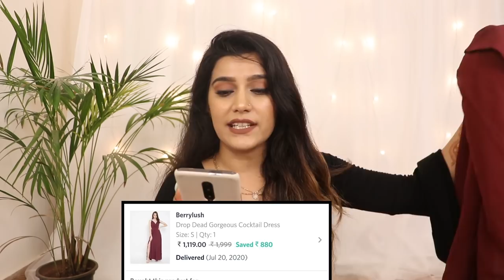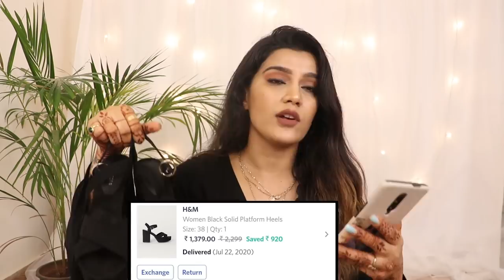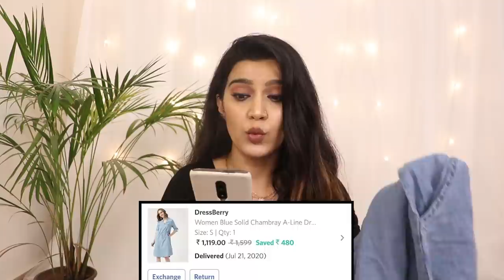Huge Myntra Haul | Myntra Try On Haul- Tops, Dresses, Lingerie | Super Style Tips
so I picked up a bunch of things from The sale from tops to dresses to gowns to Lingerie actually all th category.
I hope you ll enjoy watching it :)
now let's start.

Lipstick I am wearing
products links :

LOVE XOXO